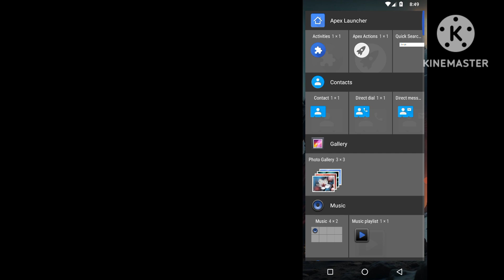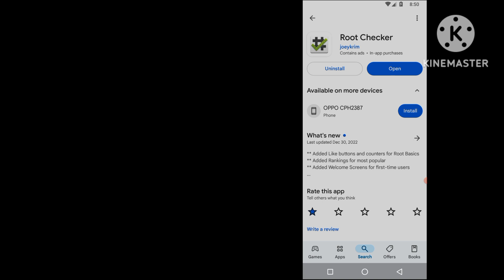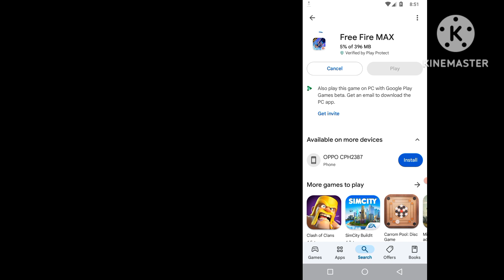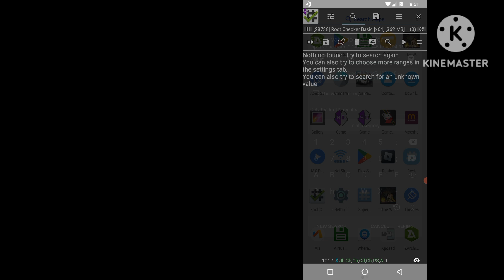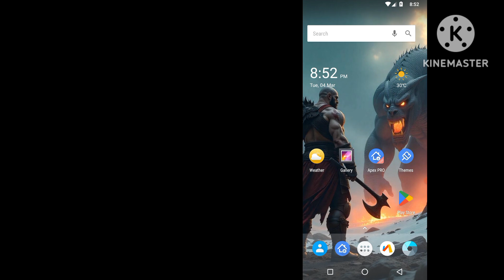VMOS PRO GAMING ROM 64Bit APEX ROM ROOT PLAYSTORE PREMIUM VMOS PRO CUSTOM ROM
In this video, we guide you through the installation and setup of *VMOS Pro*, the popular virtual Android machine that allows you to run multiple Android systems on your device. Whether you want to *root your Android phone*, use *VMOS Pro* for gaming apps like *Free Fire*, or solve common issues like the *black screen problem*, this tutorial has got you covered.

We’ll show you how to:
- *Install VMOS Pro* on Android 9, 10, 11, 12, 13, and 14
- Root your Android phone using *VMOS Pro*
- Fix the *VMOS Pro black screen issue*
- Download the *VMOS Pro mod APK*
- Use *Game Guardian* with *VMOS Pro* for no-root setups
- Understand how to use the *VMOS Pro Assistant* feature
- Get access to *VMOS Pro Premium* features